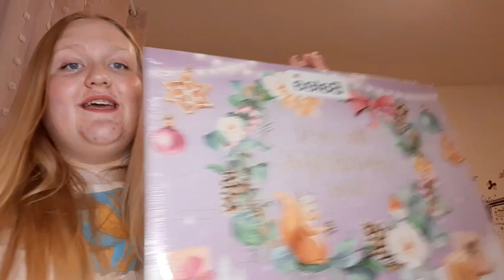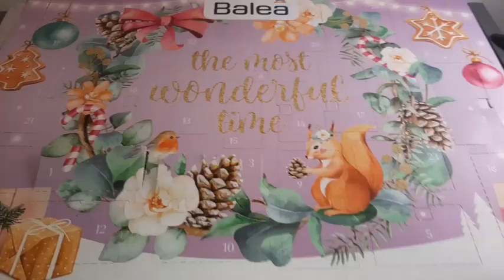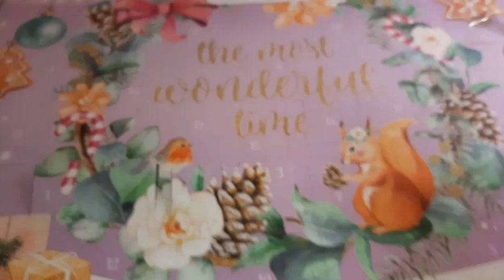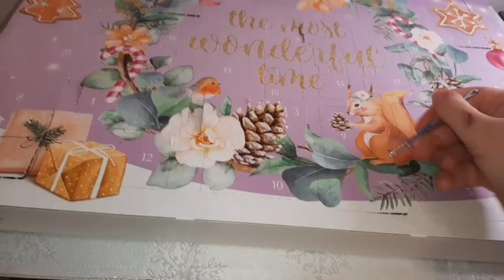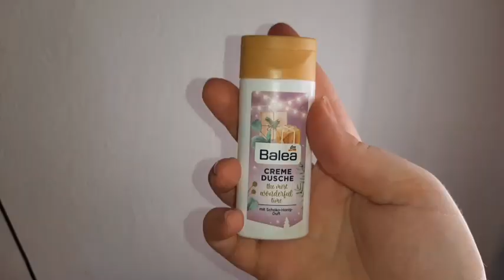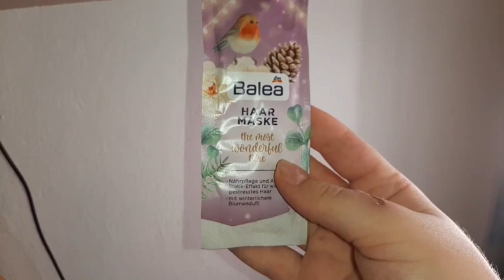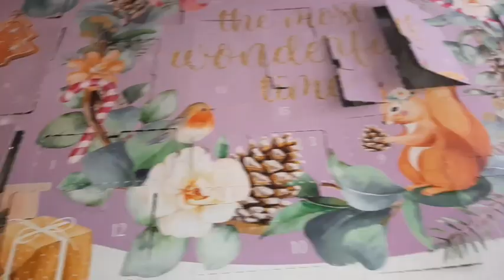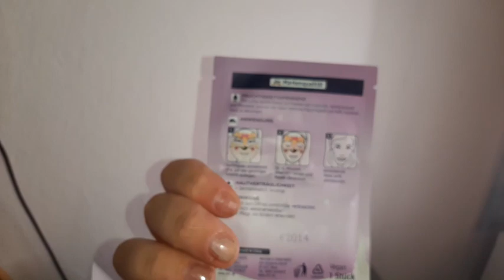Otvaranje Balea adventskog kalendara|2022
Snimala sam za vas otvaranje Balea adventskog kalendara.
Ako želite još ovakvih videa napišite mi u komentare.

Pretplatite se na moj kanal za još zanimljivih videa!